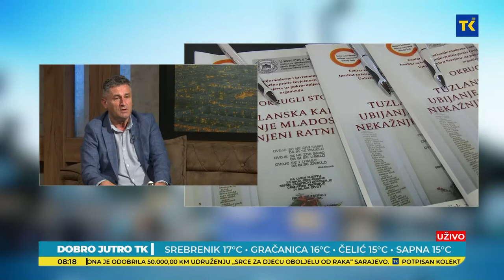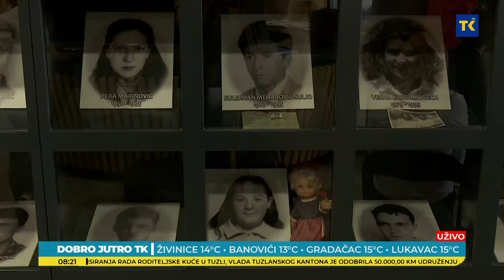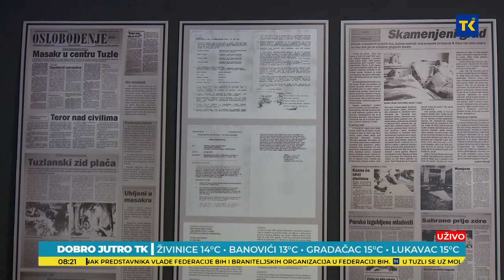DOBRO JUTRO TK| Šabotić: Od izuzetne važnosti je da istina o Kapiji bude u udžbenicima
U okviru ovogodšnjeg obilježavanja zločina na Kapiji Centar za istraživanje moderne i savremene historije Tuzla i Instituta za istraživanje zločina protiv čovječnosti i međunarodnog prava Univerziteta u Sarajevu održali su Okrugli sto „Tuzlanska kapija – ubijanje mladosti 1995. godine nekažnjeni zločin“.